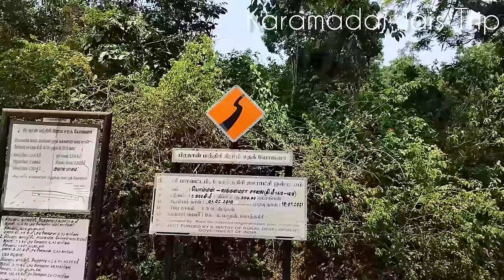மதியம் 3மணிக்கு மேல் வீட்டை விட்டு வெளியே வராத மக்கள்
பகலிலேயே யானைகள் அதிகமாக நடமாடும் ஒரு மலைகிராமத்தை பற்றித்தான் இந்த வீடியோ பதிவில் பதிவேற்றம் செய்துள்ளேன். நீலகிரி மாவட்டம் கோத்தகிரியில் இருந்து 25 கிலோமீட்டர் தொலைவில் நூற்றுக்கும் மேற்பட்ட பழங்குடியினர் மக்கள் வாழும் கரிகையூர் என்ற மலைகிராமம் அமைந்துள்ளது. இந்த கரிகையூர் கிராமத்தை சுற்றி எட்டு சிறிய மலைகிராமங்கள் அமைந்துள்ளன. அதில் 40 பழங்குடியினர் குடும்பங்கள் வாழும் பங்களாபடிகை என்ற மலைகிராமத்தை பற்றித்தான் இந்த பதிவில் பதிவேற்றம் செய்துள்ளேன்.

I have uploaded this video about a mountain village where elephants roam a lot during the day.
At a distance of 25 kilometers from Kotagiri in the Nilgiris district, Karikaiyur is a hill village inhabited by more than a hundred tribal people.
Eight small hill villages are located around this village of Karikaiyur.
I have uploaded in this post about the mountain village called Bangalapadigai where 40 tribal families live.